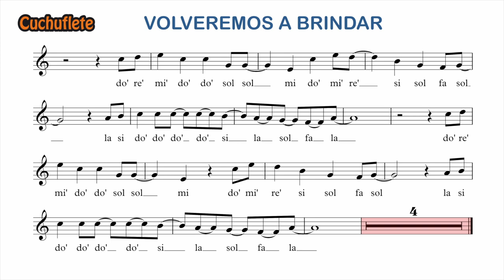VOLVEREMOS A BRINDAR - Flauta con notas / Recorder play along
Versión para flauta e instrumentos en DO de la canción "VOLVEREMOS A BRINDAR" de Lucía Gil.